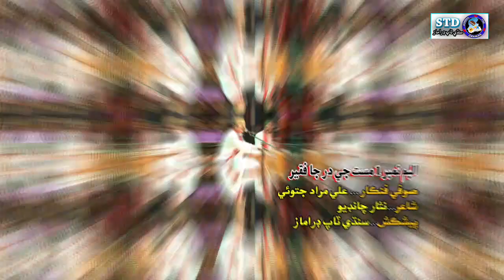Mast Je Dar Ja Faqeer Ahyoon by Ali Murad Jatoi | Sufi Songs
Asan Mast Je Dar Ja Faqeer Ahyoon by Ali Murad Jatoi
Sufi songs

Singer:- Ali Murad Jatoi
Poet:- Nisar Shah
Album:- 01
Title:- Mast Ja Faqeer
Presented by:- Sindhi Top Dramas